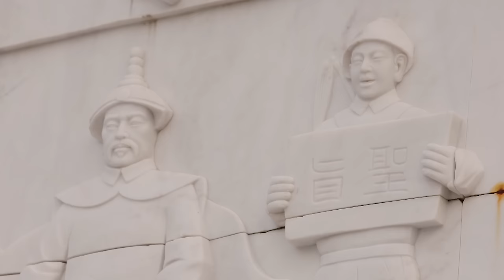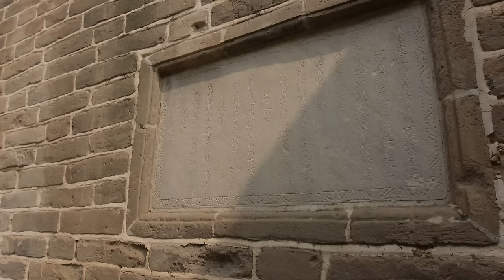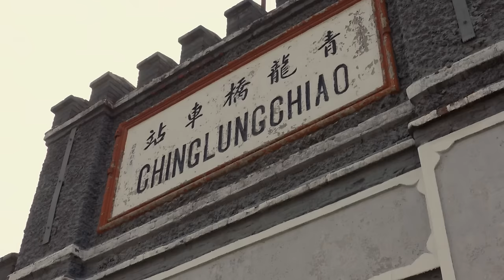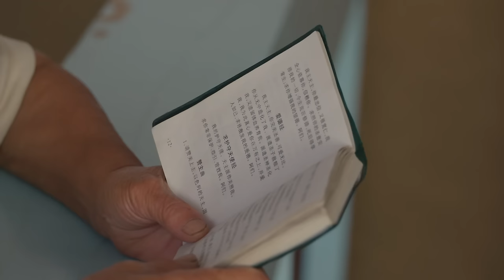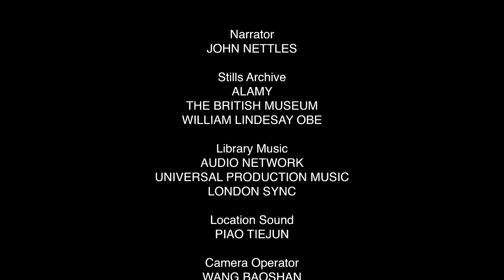The Great Wall: The Ancient Wonder That Created China | Odyssey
The Great Wall is one of the world's wonders and perhaps the greatest ancient monument ever created. Journey along the length of this incredible feat of engineering and discover how these impressive fortifications made the China we know today.

Discover the past on History Hit with ad-free exclusive podcasts and documentaries released weekly presented by world-renowned historians Dan Snow, Suzannah Lipscomb, Matt Lewis and more.